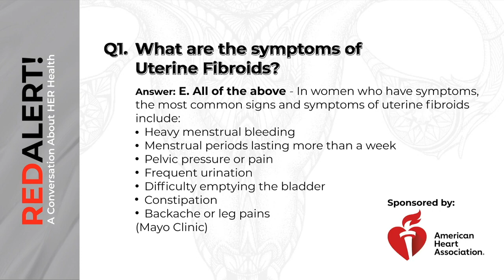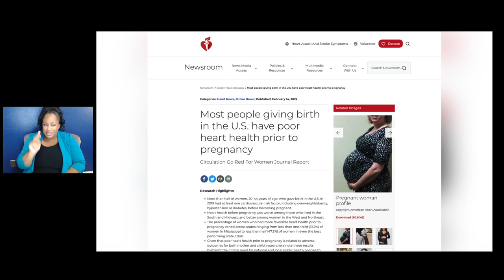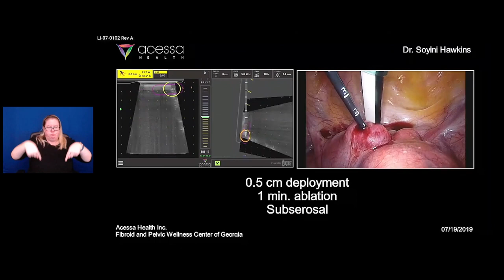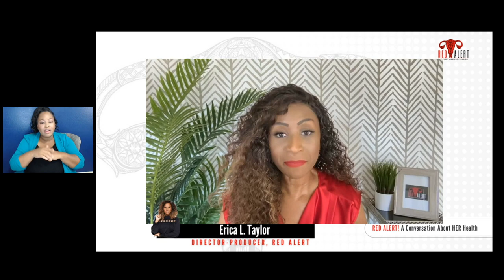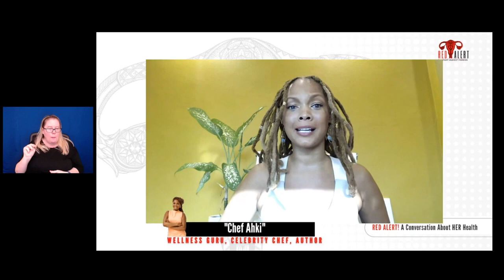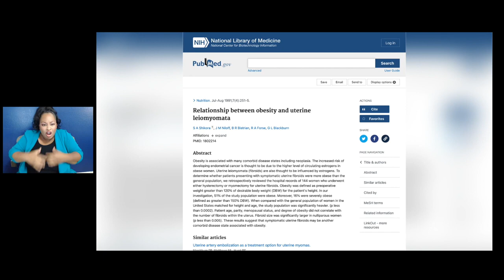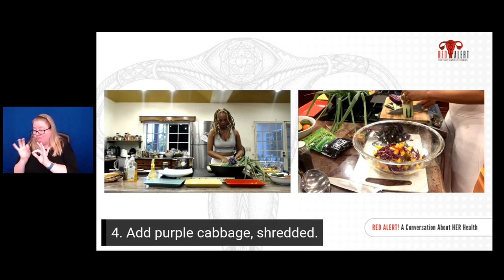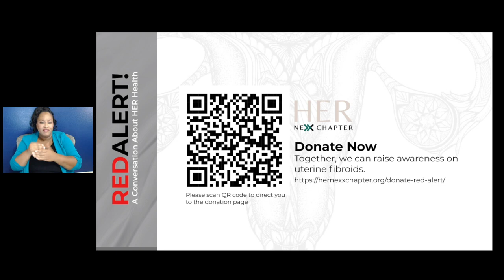Red Alert! A Conversation About HER Health Virtual Summit 1